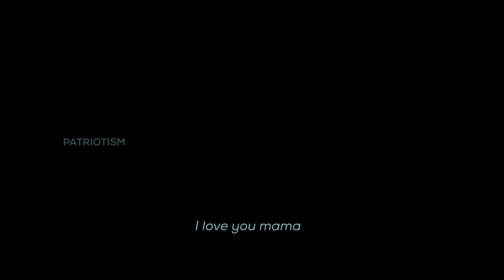Patriotism Short Film